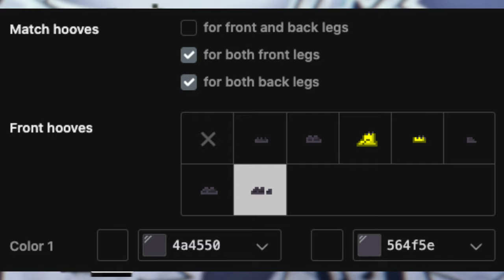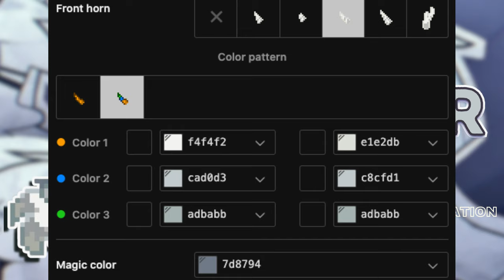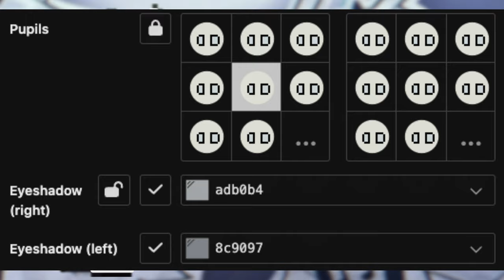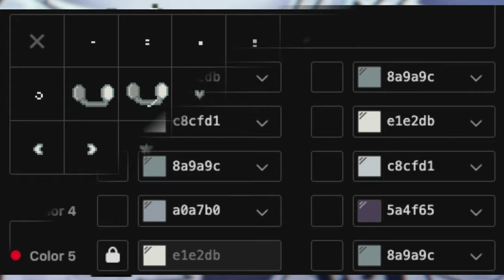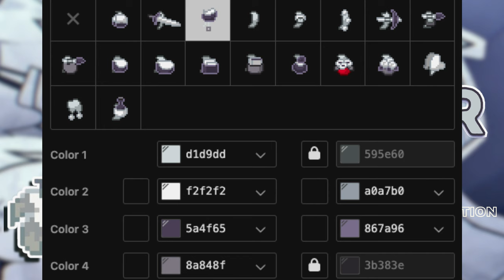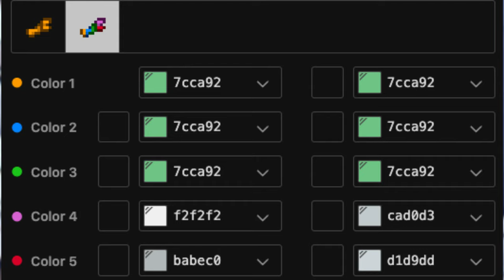🎶) Mister Demi FUNDAMENTAL PAPER EDUCATION : [ pony town skin ]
0:01 ──⊙ 1:11